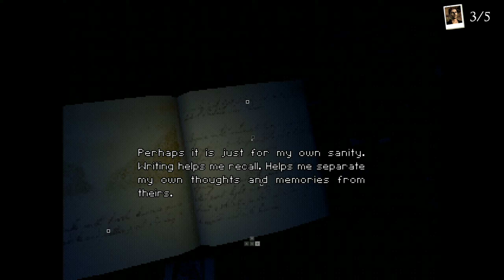Horror Review: That Which Gave Chase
A Scientist guides you through the artic tundra to return to his expedition, but he clearly isn't telling you everything.